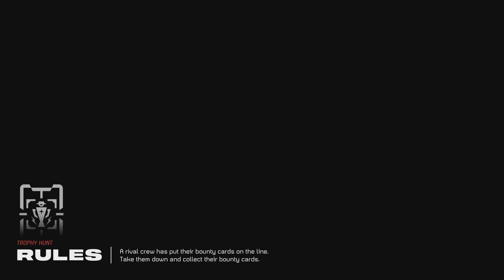Concord PS5 Gameplay ( 4K HDR )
Concord is a new shooter for PS5 and PC where you have the power to be the game-changer for your team.